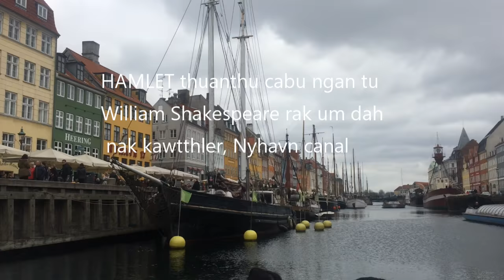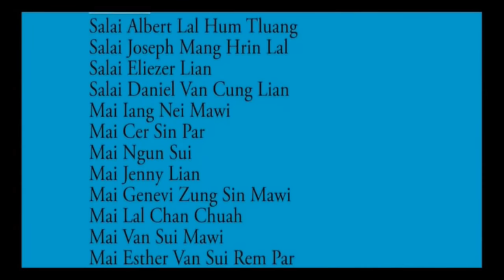ChinTV - Copenhagen Canal Tour, Denmark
ChinTV  Denmark